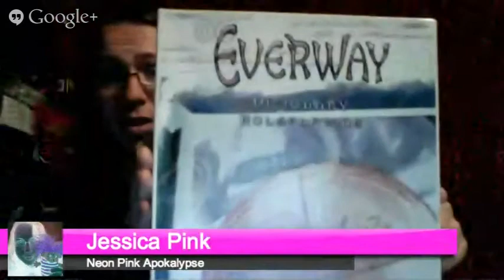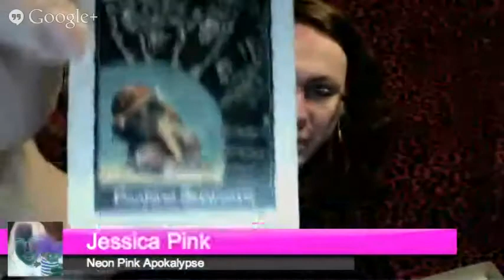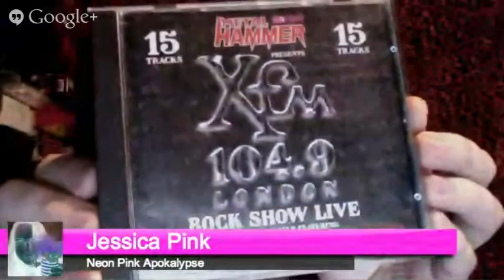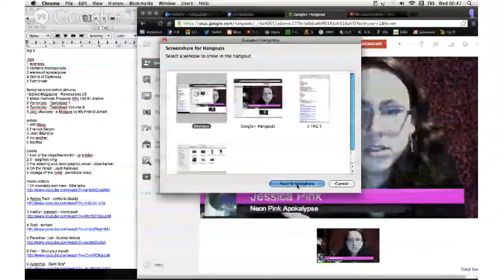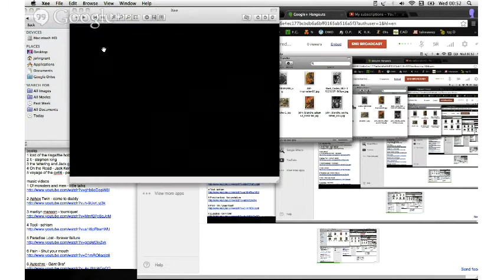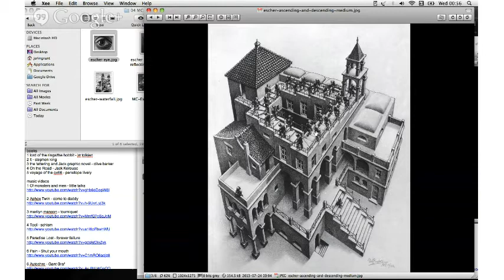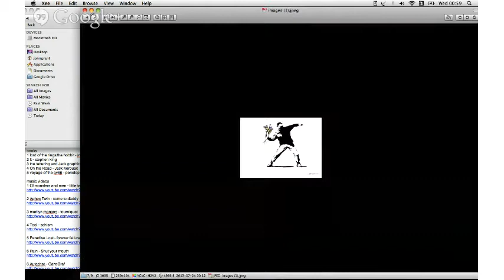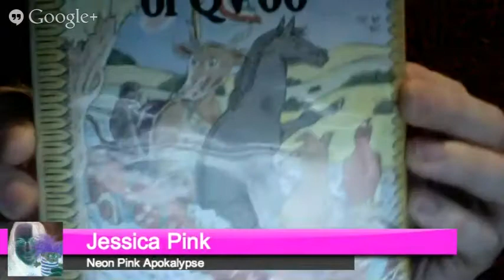5X5 tagged by Hammered...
damn It... nervous as hell for some reason... hopefully I'll chill out over time!
LINKAGE BELOW! click to see more! (if sameoldji - sees this, sorry, in my flustery panic I forgot your name when I was talking about Stephen Kings It!)

SELECTED COMPILATION TRACK LINKS
select revolution

Metal Hammer Presents Xfm104.9 London